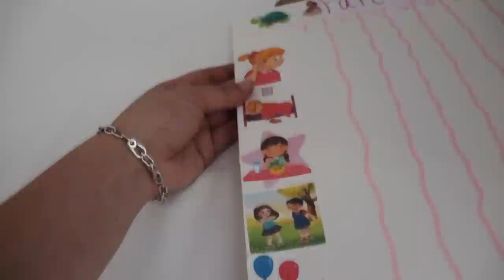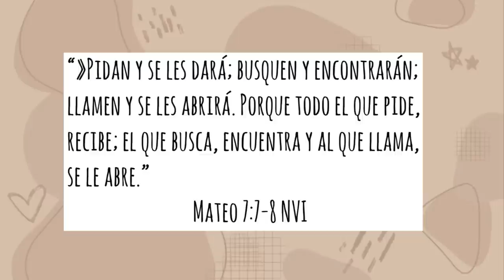Mi método de “disciplina” con las niñas.. inténtelo con sus hijos!+ vlog de 4 de julio+haul de shein